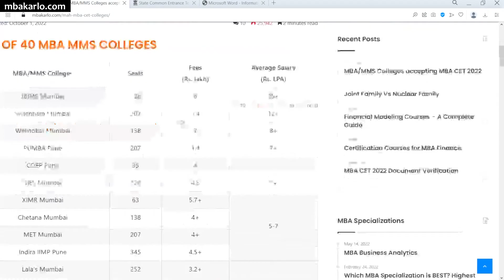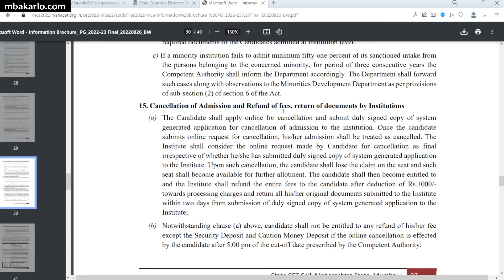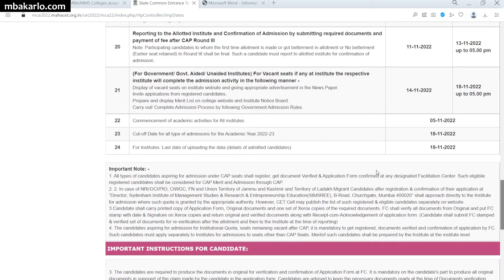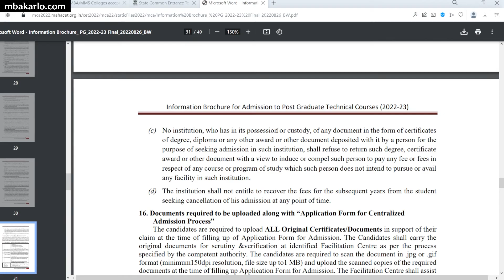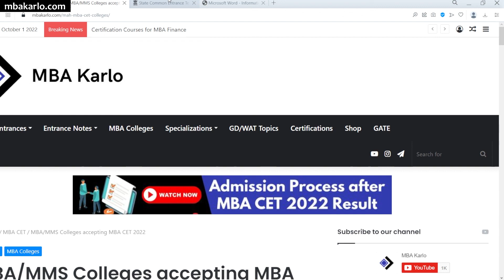CET CELL Rules for Admission Cancellation | MBA/MMS CAP Rounds 2024 | MBA CET 2022 | MBA Karlo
MBA CET 2022 | MBA/MMS Admissions 2022 | CET CELL Admission Process | MBA Colleges | MMS Colleges | B-school Placements | MBA Salary

👉What is ILS and VCAP?